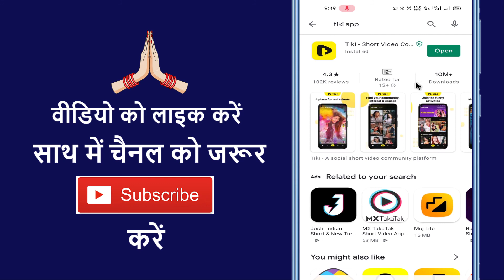Tiki App Update Kaise Kare !! How To Update Tiki App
Aaj ke is video me ham batane vale hai ki tiki app ko update kaise karte hai

➡ Queries Solved

1.